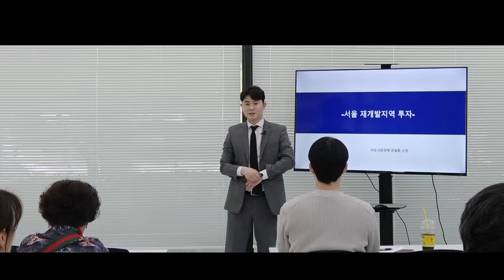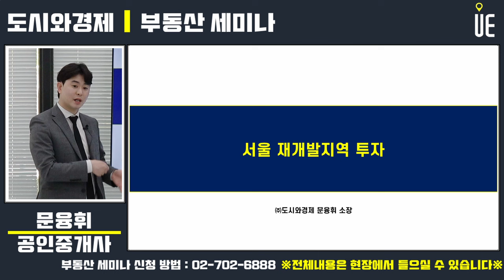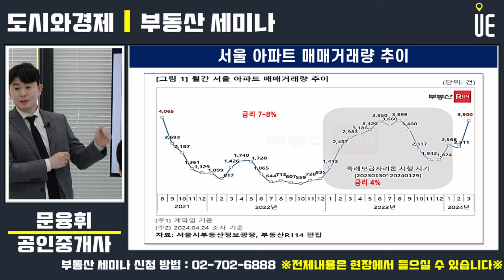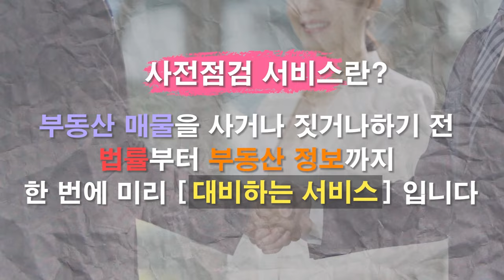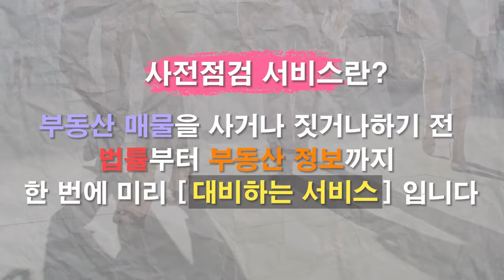서울 아파트 거래량 증가!! 서울 아파트값 6주 연속 상승세 지속 [부동산강연회]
서울 아파트값이 6주 연속 상승
강북권에서 신고가 거래가 이어지고 지난달 전체 거래량이 4000건 상회

한국부동산원이 2일 발표한 ‘주간아파트가격동향’
4월 다섯째 주 전국 아파트 매매가격은 0.02% 하락
전국 아파트값은 23주 연속 하락세

서울 아파트값 +0.03% 6주 연속 상승세
성동구 +0.15%
마포구 +0.08%
용산구 +0.05%
영등포구, 동작구 +0.07%
서초구, 강남구 +0.05%
송파구 +0.04%
양천구 +0.04%

노원구 -0.02%
도봉구 -0.01%
강북구 -0.01%